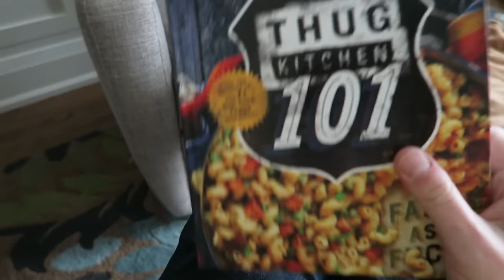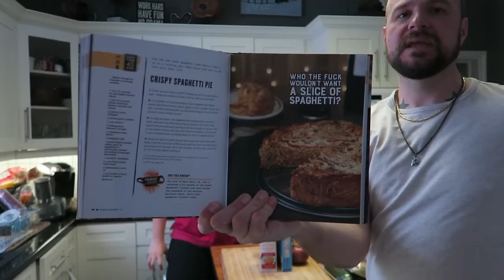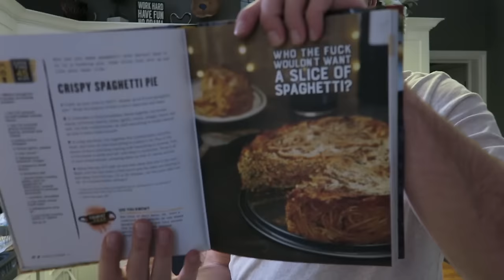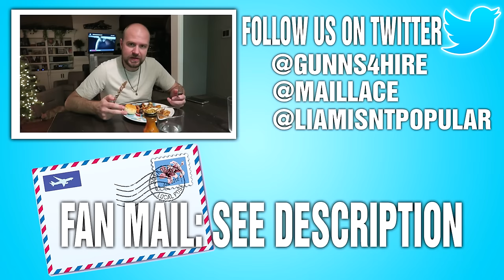THUG KITCHEN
Send us a letter, picture, or anything here,
Niels Hansen
Oakridge R.O.
London, ON. N6H 5E1
Canada